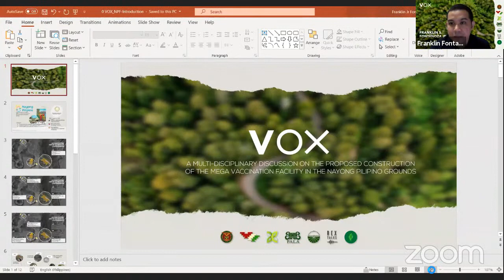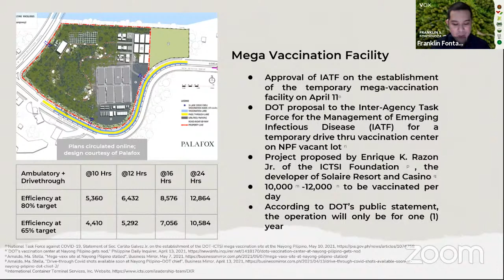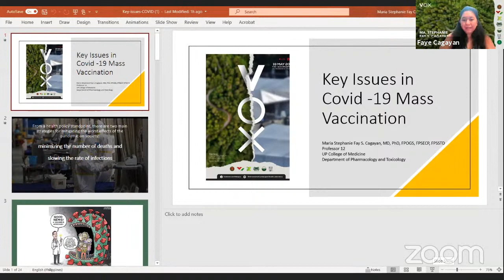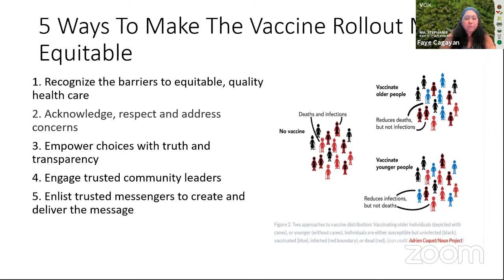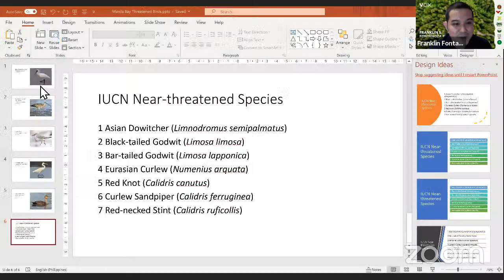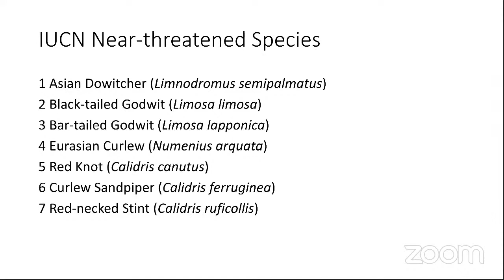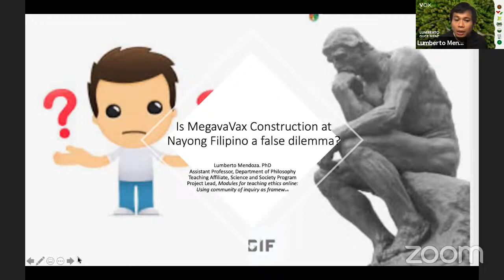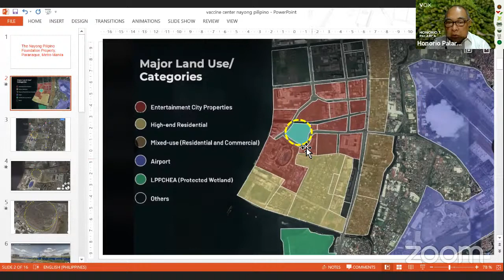VOX: A Multi-Disciplinary Discussion on the Proposed Construction of the Mega Vaccination Facility